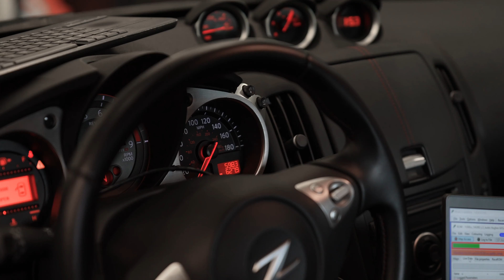This 5,900 mile NISMO made over 600HP!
Do you know what's cooler than a 5,900-mile 2012 370Z Nismo? One that makes +600RWHP! Thank you Justin for trusting us with such a special car.

Check out z1motorsports.com for performance and OEM parts for your Nissan or Infiniti.